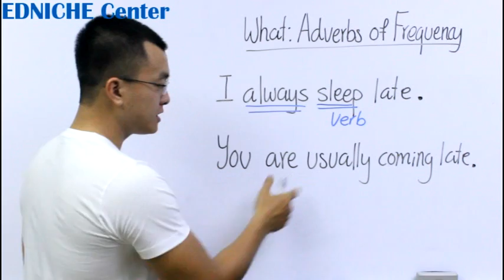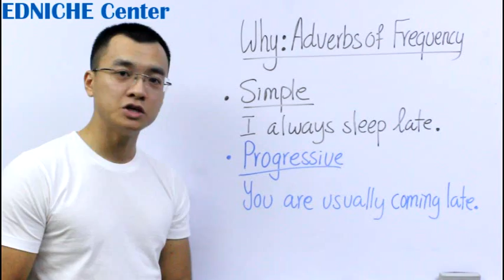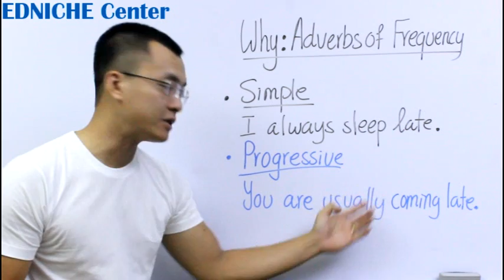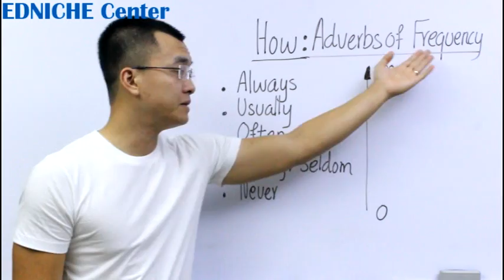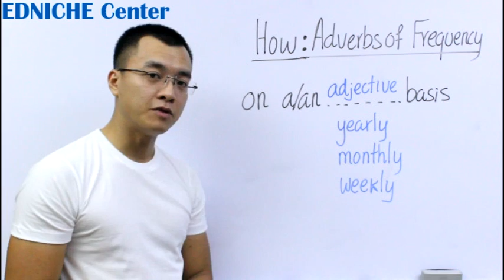Cambodians Learn English in Khmer | រៀនវេយ្យាករណ៍ភាសាអង់គ្លេស Adverbs of Frequency